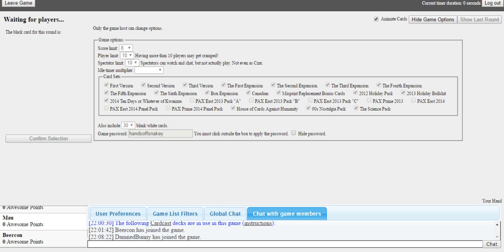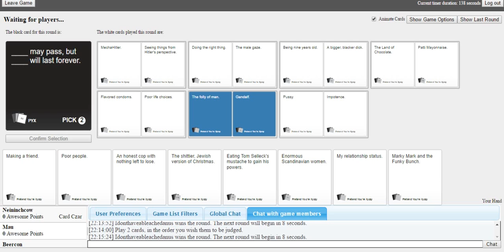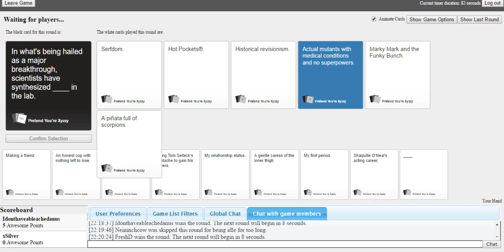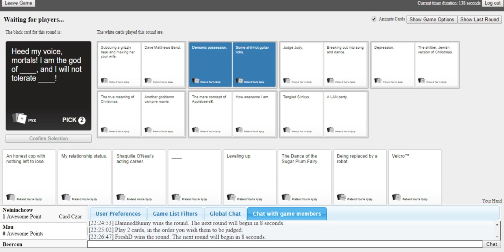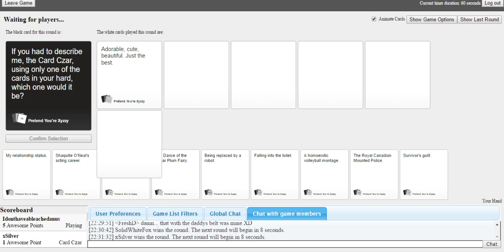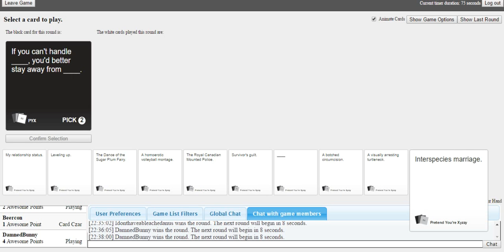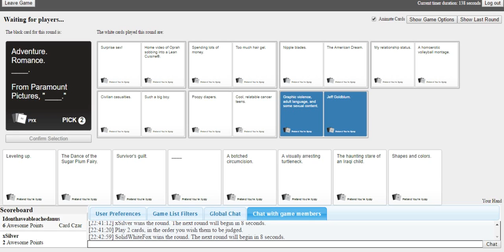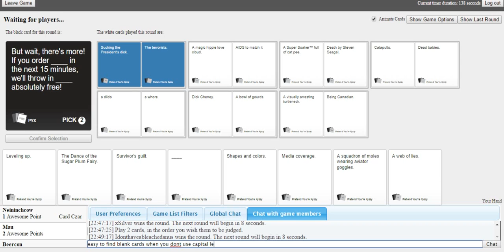Cards Against Humanity with Friends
Sorry about bird background noises, also opened skype at one point cause i forgot I was recording. Oopsie.